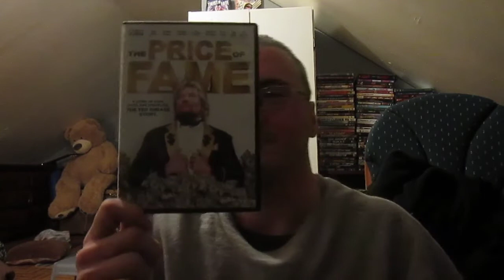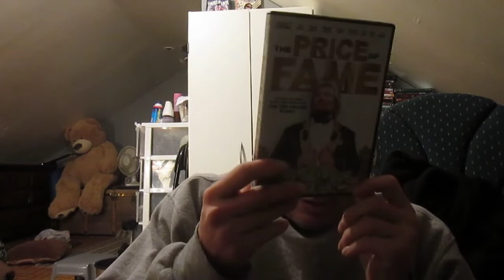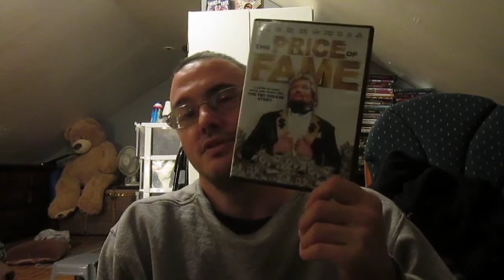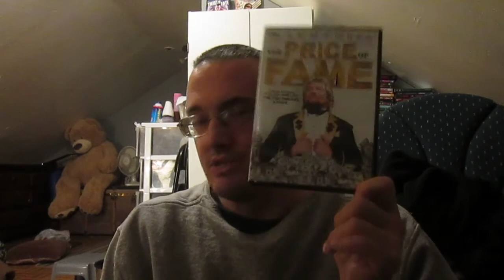price of fame 2018 dvd review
dvd review